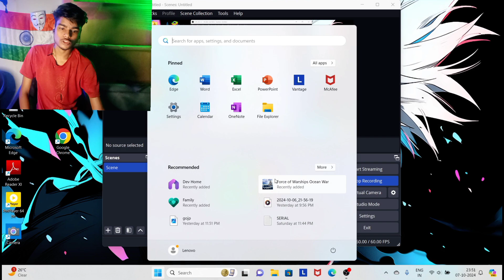New Game : Force Of WarShip | First Time Play Game in My New Pc 😍💻 !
My FF Uid name - MR_BIGDAIL~
My FF Uid no. 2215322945